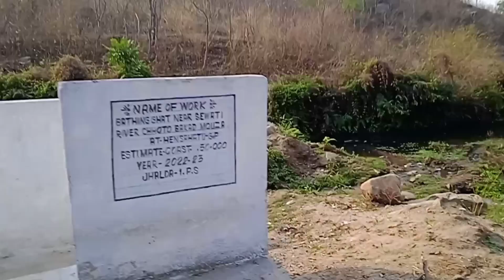Kadiyar Dham जंगलो के बीच बसा है/अदभूत नजारा है ll@Shakaexpressvlogs#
jangalo ke bich basa hai kadiyar  dham kanha logo ki manokamnaye hoti hai purn jo ki west bengal me sthit hai .
ek bar jarur aap bhi ghumiye hame maza aaya vanha  bhagvan shiv ji ka mandir hai kanha bahut dur dur se log puja karne ke liye aate hai.
pratek varsh march se april tak puja path chalta hi rahta hai.
vanga ka khas nasta ghughani,mudhi,chop hame bahut A achchha laga.
vanha sabhi choke vasthava me uplabd hai.kadiyar west_bengal village_life_vlogs forest_temple kadiyar mandir_vlog village_lufe kariyar_baba kolma sewati west_bengal vlog new instred vlog jharkhand bhakto ki manokamnaye beautyof_nature bhakti_ka_kendra.